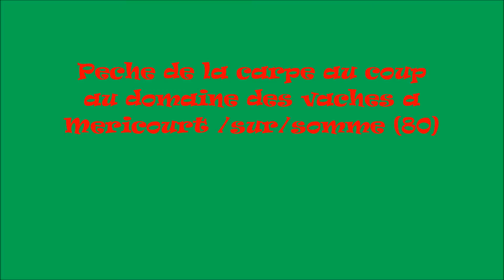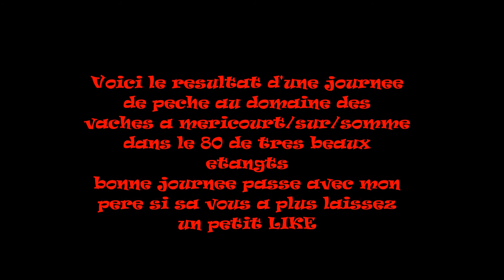peche de la carpe au coup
bonjour voici une vidéo d'une journée passée aux domaines des vaches a Méricourt sur somme 80 bon visionnage a tous si sa vous a plus laisser un petit LIKE.